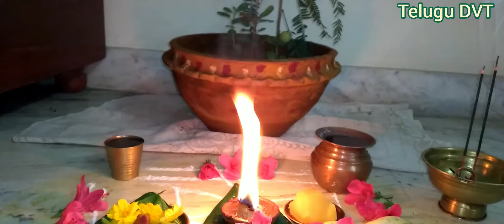365 వత్తి దీపారాధన పూజ ఏ విధంగా చెయ్యాలి?ఈ పొరపాట్లు చేస్తే పుణ్యం పోగా పాపం అంటుకుంటుంది*పౌర్ణమి*